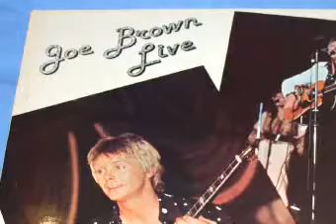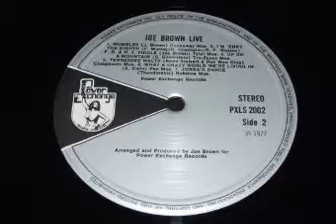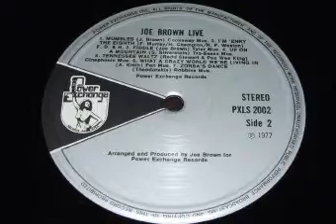Joe Brown - Mumbles - live track from 1977 original vinyl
Joe Brown - Mumbles
Taken from  original vinyl LP 'Joe Brown Live' released in 1977
Not available on CD